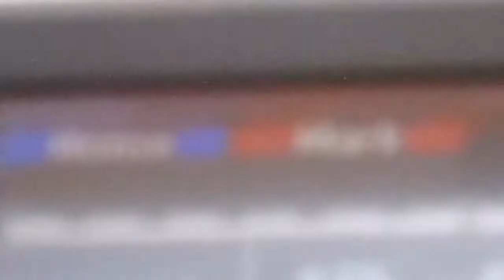s\v Elegant'sea-Sailing Mazatlan to Stone Island 2017 2 of 3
Great sail. We are by the main harbor in Mazatlan  and then by Stone Island. 2017